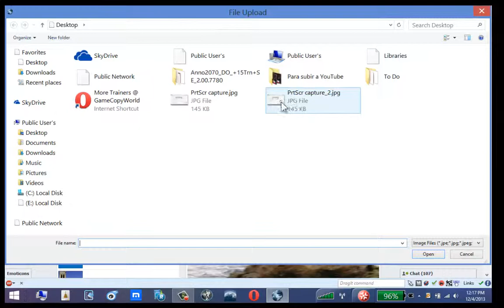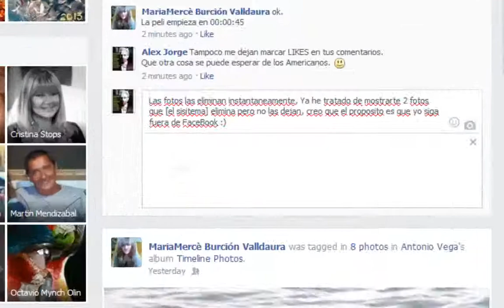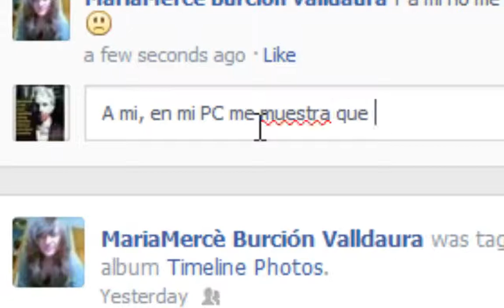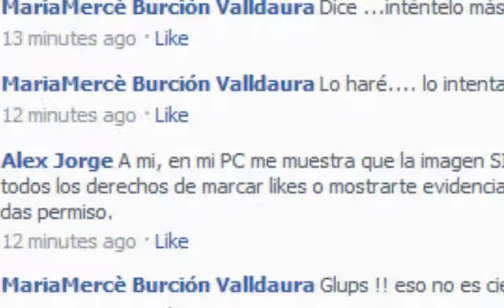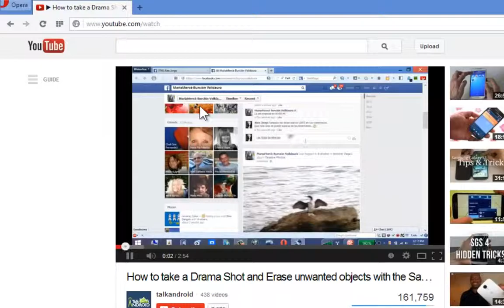Facebook suppressing my Posts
Usual Political Behaviour of Facebook